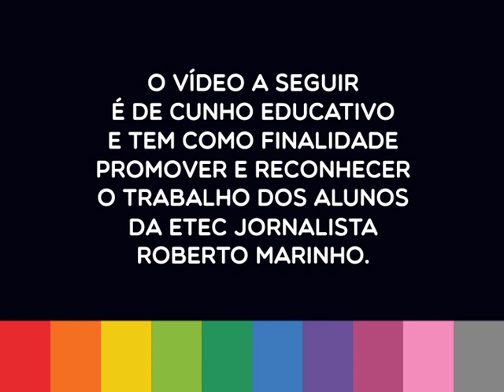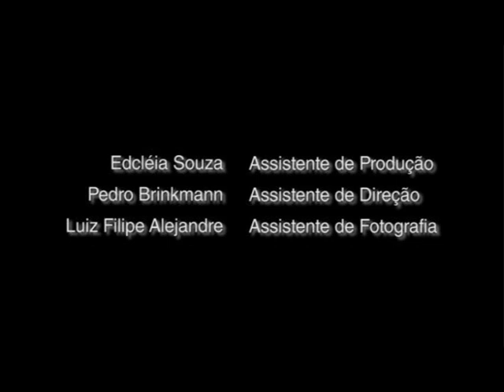Oficina do Estudante ETEC - Sem lugar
Trabalho desenvolvido por alunos da ETEC Jornalista Roberto Marinho, com apoio e reconhecimento da BusTV e da Tupi Transportes.